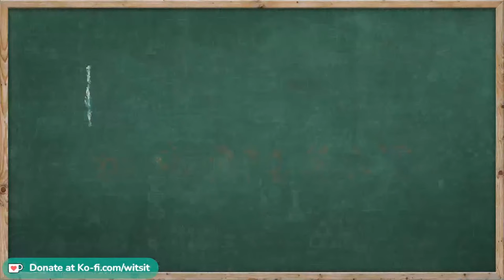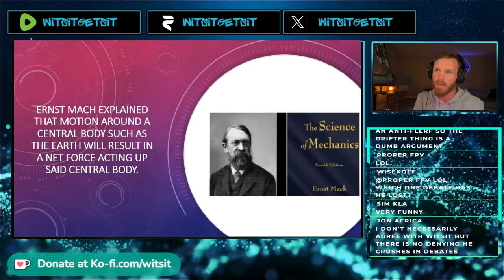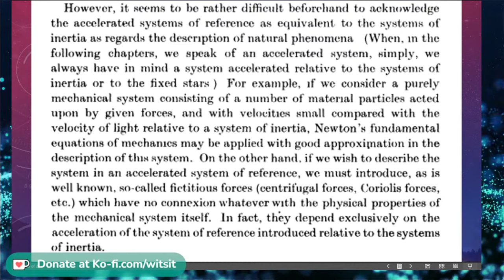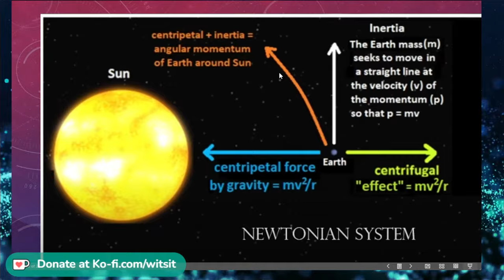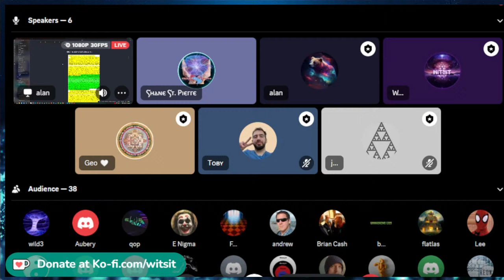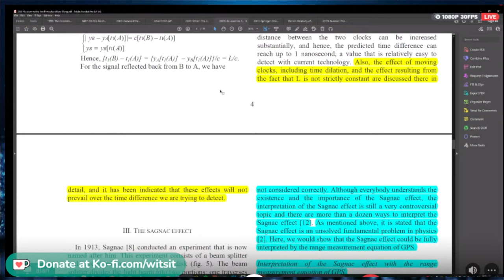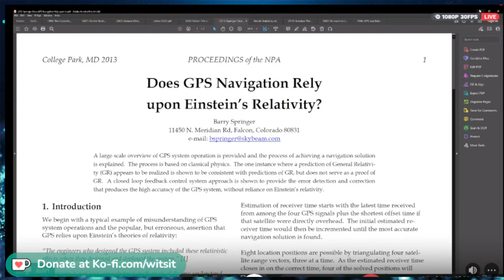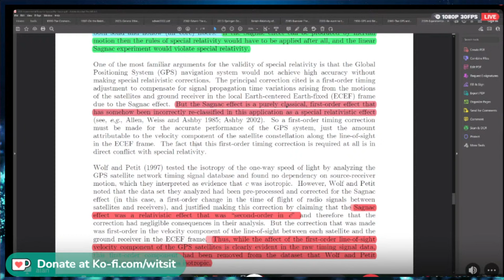Schooling Globers - Episode 30 (GPS)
Get your blends, access to the community fast, and exclusive merchandise

In a world where the weak find contentment in the consensus of ignorance.. think for yourself. On this channel we break through the barriers of propaganda in pursuit of the truth. Enjoy.

To Follow:

Dlive: Witsit Gets It